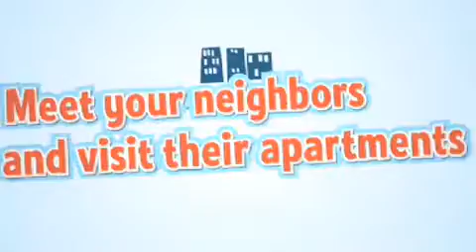The Sims 2 Apartment Life Debut Trailer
Your Sims are moving into a brand-new apartment, and their lives will never be the same!